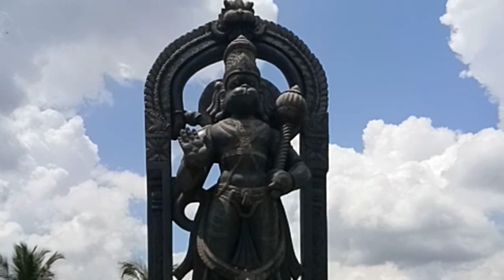ಶ್ರೀ ರಾಮ ಮಂದಿರ ಕಲ್ಲಡ್ಕ ಬಂಟ್ವಾಳ ತಾಲೂಕು ದಕ್ಷಿಣ ಕನ್ನಡ ಜಿಲ್ಲೆ, Sri Rama Mandir Kalladka Bantalwa Tq Dk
ಶ್ರೀರಾಮಮಂದಿರಕಲ್ಲಡ್ಕ